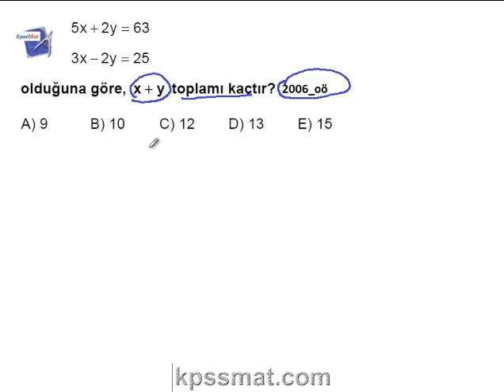KPSS'de çıkmış denklem sorularının çözümü